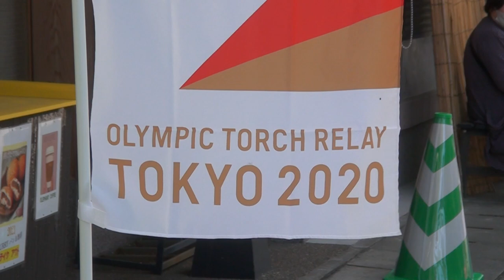2021年5月7日 週刊アソプラス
毎週金曜日配信の、週間アソプラス。
5月1日～7日までの阿蘇市の出来事から、週末のおでかけ情報までをお届けします！